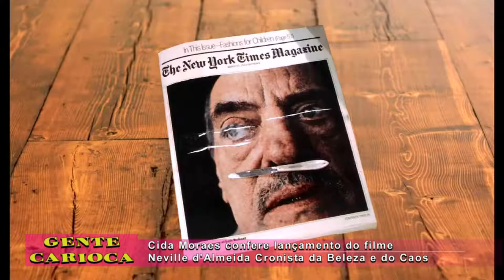Neville D'Almeida - O Cronista da Beleza e do Caos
Estréia do documentário sobre Neville D'Almeida, um dos cineastas mais marcantes de todos os tempos.

Gente Carioca vai ao ar toda sexta-feira no canal 6 da Net-Rio com 1 hora de duração e apresentação de Cida Moraes e Fernando Reski.